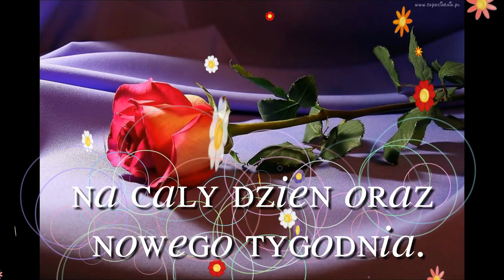♥♪♥♫ Powitanie na niedzielę ♥♪♥♫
Podaruj mi miłość ♥ śpiewają Justyna i Piotr.
Bardzo ładna piosenka w ich wykonaniu.